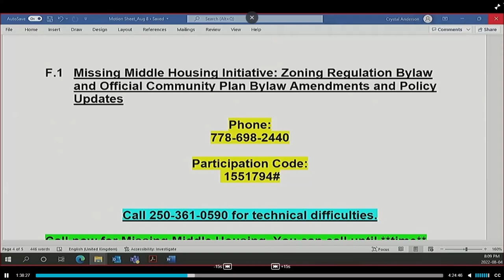Missing Middle Initiative Hearing - Steve Orcherton